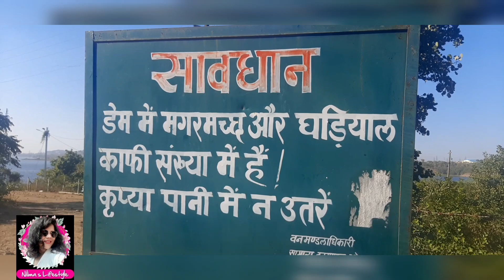NEW YEAR 2023 की पहली long drive 🚗